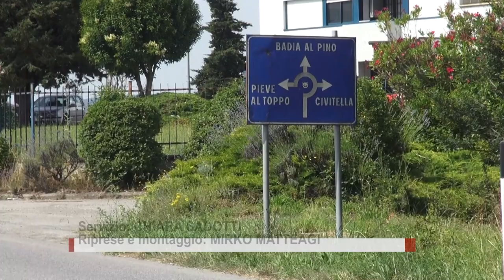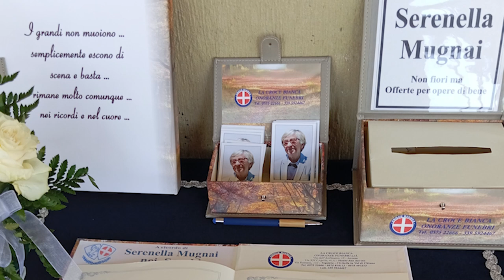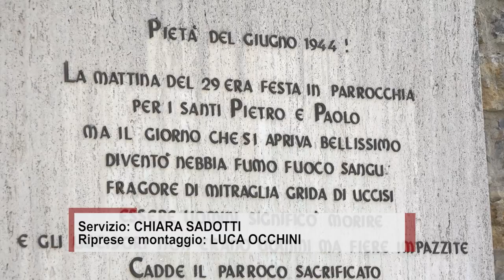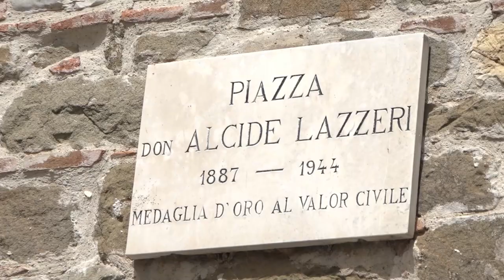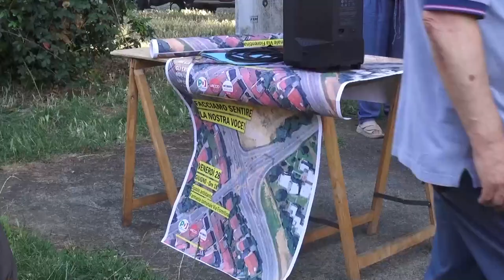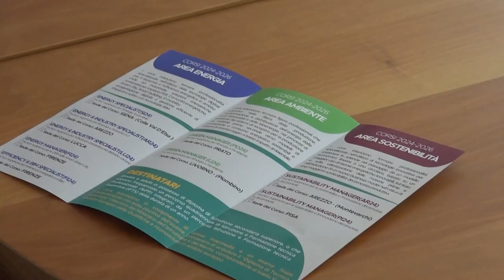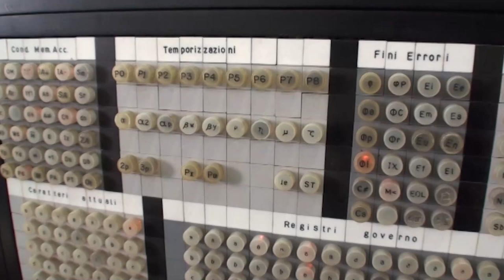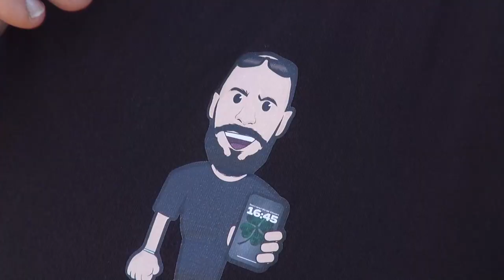Cronaca Aretina del 29.06.24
SOMMARIO

Spruzzano spray urticante al titolare e rubano 700mila euro d’oro in una ditta: rapina a Badia al Pino

Incendi dolosi nel Valdarno aretino: denunciati tre minorenni il rogo di due appartamenti

“Nidi Gratis”, sono 14mila le domande presentate per il bando 2024/2025
​Innovazione Energetica: al via il Corso ITS ad Arezzo

Progetto Mitofusina 2, scommessa vinta per papà Roberto Russo: raccolti 100mila euro

Colpo alla società amaranto, Kader Mahamat è il nuovo centro della Scuola Basket Arezzo